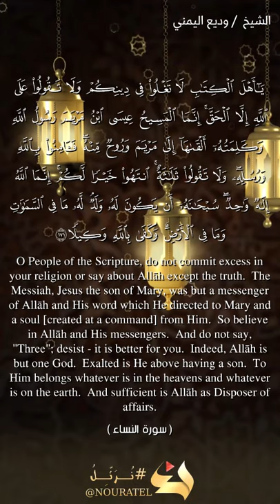O People of the Scripture, do not commit excess in your religion or say about Allah except the truth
{ O People of the Scripture, do not commit excess in your religion or say about Allah except the truth. The Messiah, Jesus, the son of Mary, was but a messenger of Allah and His word which He directed to Mary and a soul [created at a command] from Him. So believe in Allah and His messengers. And do not say, "Three"; desist - it is better for you. Indeed, Allah is but one God. Exalted is He above having a son. To Him belongs whatever is in the heavens and whatever is on the earth. And sufficient is Allah as Disposer of affairs. }